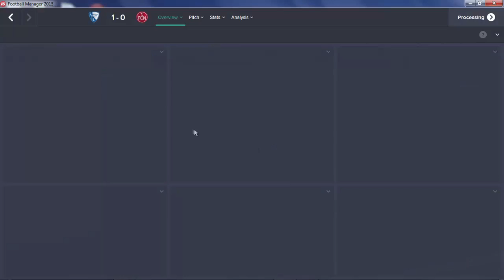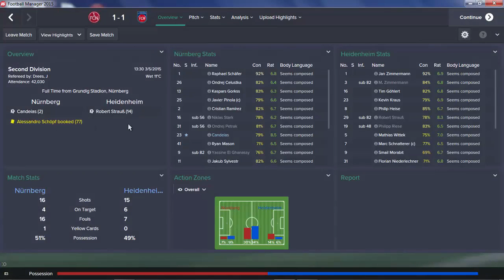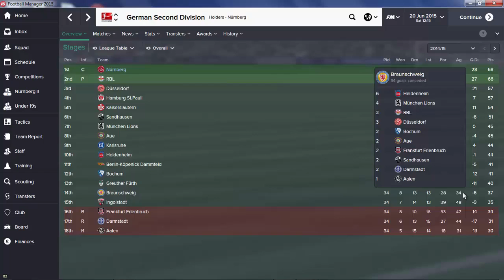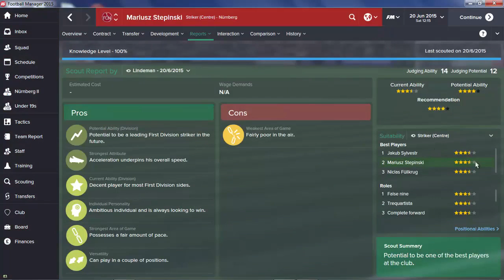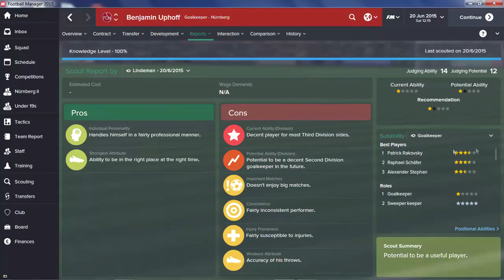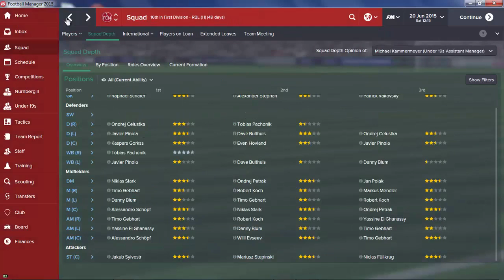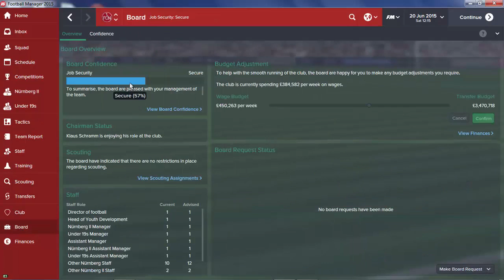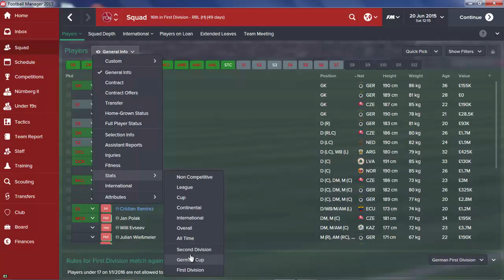FM15 - Nurnberg - Episode 2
It's update 2 from Nurnberg and it's the end of season 1. Are we ready to play with the big guns again? What players are coming in and what are leaving?

Have a watch and find out!